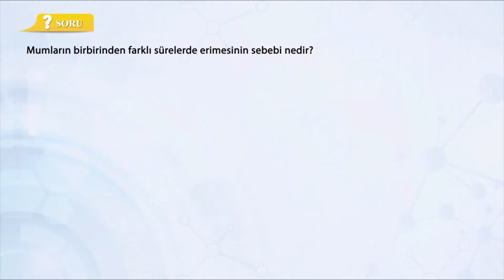Deney: Katılarda Isı İletim Hızı ve Bağlı Değişkenler (kaynağa uzaklık, katının cinsi, ısıtıcı gücü)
9.Sınıf / TYT / YKS